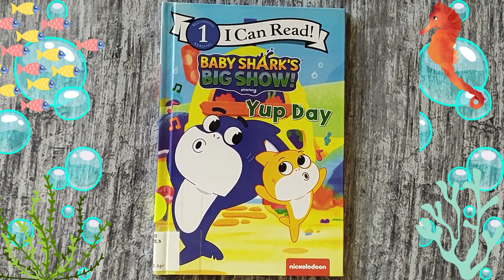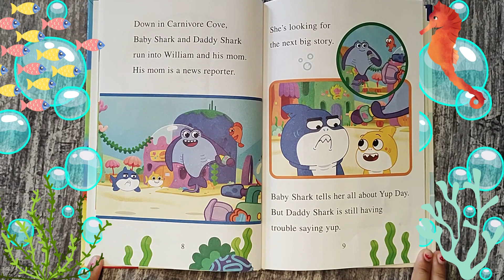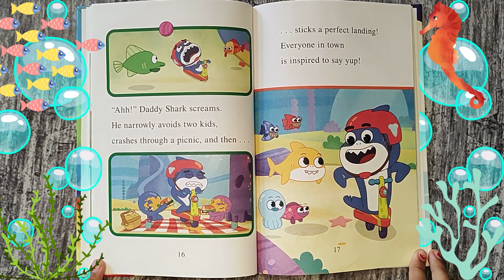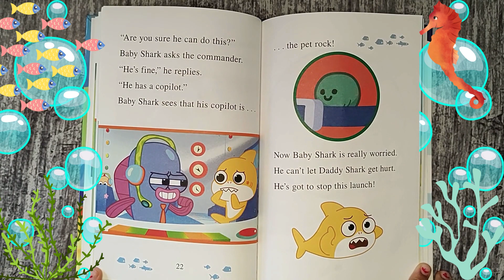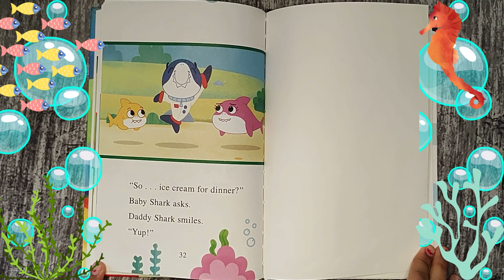🐈‍⬛ Read Aloud |YUP DAY| Bedtime Story for toddlers | PINKFONG | English storytime | short read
Children's Books Read Aloud |YUP DAY|  Bedtime Story for toddlers | PINKFONG | English story time